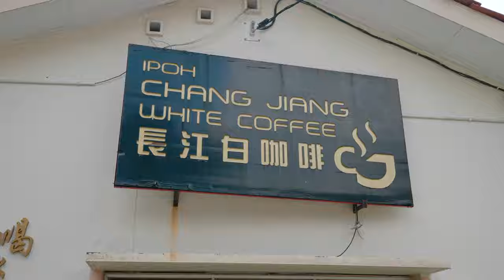Swimming in The Haven All Suite Resort, Ipoh & Chang Jiang White Coffee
Swimming is a must-do activity if you stay at The Have All Suite Resort in Ipoh. The view is unique as you can see the lake and in front of you and close to nature.

As you can see in the video, the place most likely will be packed especially during peak hours as families come to swim.

Personally, I think need to pick a better time if you want to swim. I think around 9am something, the sun will make you not comfortable at there. A bit too hot at that time.

As the check out time is 12.30pm, we decided to take a rest, practically can sleep around 1.5 hours then only check out.

This is because the day before we play a card game quite late. So everyone is lack sleep.

The lunch and final destination of this short Ipoh trip are Chang Jiang White Coffee. The distance to there is around 10km.

Personally, I will not suggest eating the noodle there but I need to eat something in order to survive in the car when back to my home.

Their white coffee is the signature and all those toast bread is okay. Not sure about the rice but I think just normal.

The core product still is their white coffee. You can buy their 3-in-1 packets as souvenir as well.

Camera: Panasonic Lumix GH5, DJI Osmo Action
Lens: Panasonic Leica 8-18mm F2.8-F4.0, Panasonic Lumix 12-35mm F2.8 II, Olympus M.Zuiko ED 40-150mm f4.0-5.6 R
Profile: VLog-L, Cinelike D (only for slow motion)
LUT: Emotive Color - GHAlex Daylight